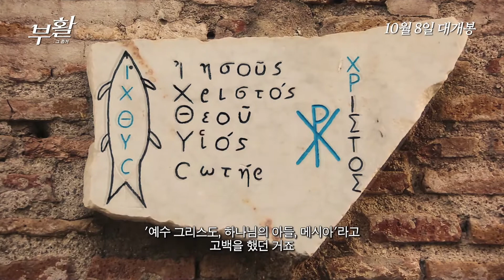부활: 그 증거 (Stigma) 메인예고편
죽음의 두려움이 영원한 소망으로 바뀌는 시간!

모든 종교는 죽음 너머의 세상에 관심이 있지만
종교를 가진 사람들조차
죽음은 두려움과 공포의 대상이다.

이용규 교수, 배우 권오중, 이성혜는
고통 때문에 다시 태어나지 않기를 소망하는 사람들과
고통 속에서도 부활의 소망을 갖고 살았던 사람들의 흔적을 찾는다.
인도 바라나시와 첸나이 그리고 이탈리아 로마에 있는 카타콤.
산 자와 죽은 자들 사이에서 보고 듣는 삶과 죽음, 그리고 부활.

현대의 가장 큰 문제는 죽음이 죽어버렸다는 이어령 교수와 이들의 여정은
마침내 말기 암 판정을 받은 후, 80차 항암치료를 하며
부활의 증인이 된 한 사람(천정은)을 만나게 되는데...

제작: 파이오니아21
제공: 합동영화(주)서울극장
배급/공동제공: (주)영화사진진

감독: 김상철
출연: 권오중, 이성혜, 이용규, 천정은, 이어령

2020년 10월 8일 대개봉!